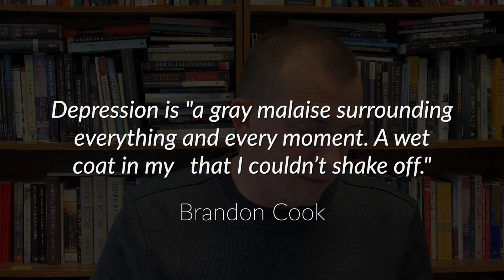12.25.20 Morning Devotion-Live and Love Like Jesus-Chapter 11-Day 5 by Adam Jackley | NCC Wexford